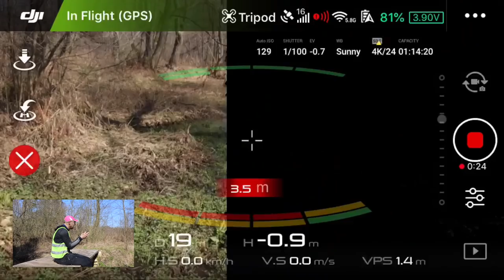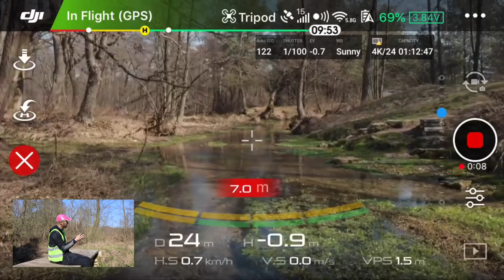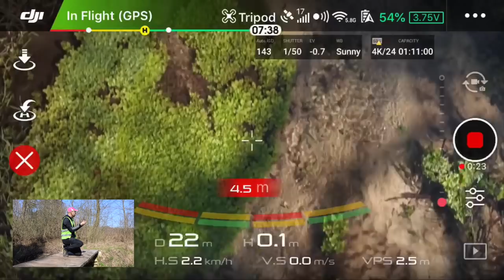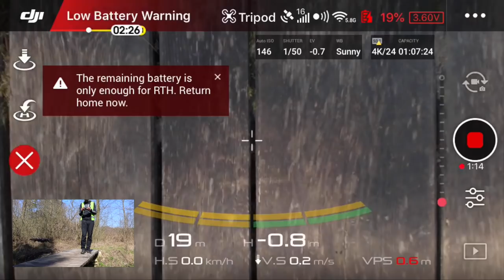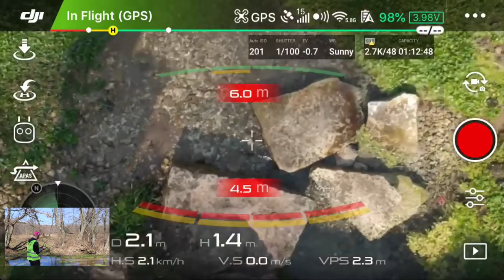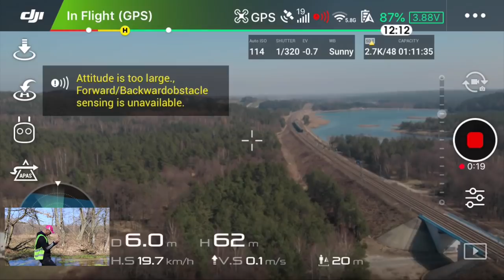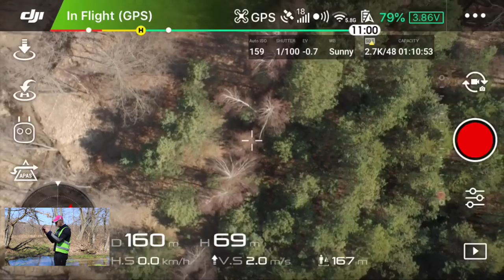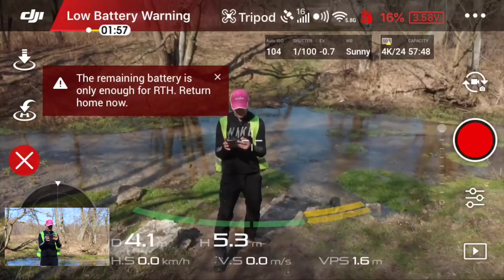🚁Loty Nisko Nad Wodą I Poranna Sesja Pod Montaż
bezpłatny do końca marca 2019